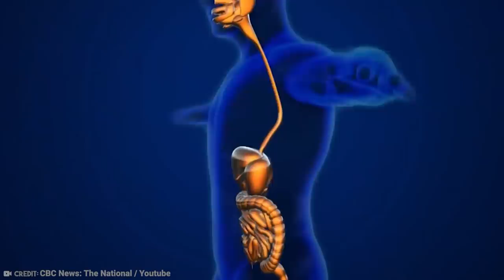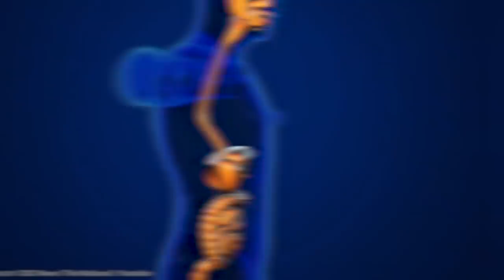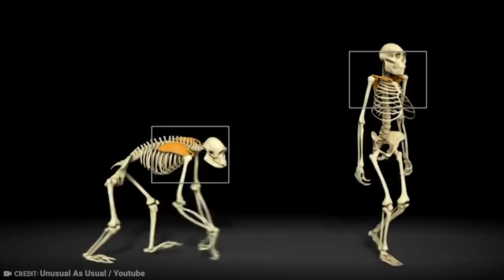15 Most Bizarre Animals Created by Humans #2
Since the dawn of humanity, man has seemingly only had one thing on his mind: playing God. But while most humans are content to just have kids and end their God complexes early, some geniuses are determined to create their own species... for some reason. From a human-ape hybrid to a show business 'laguar,' let's take a look at the 15 Most Bizarre Animals Created by Humans!